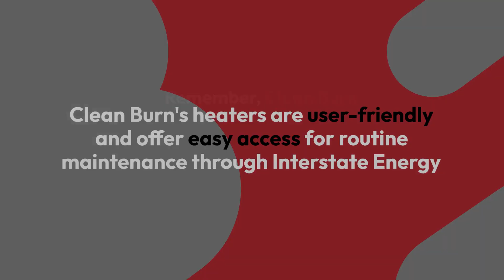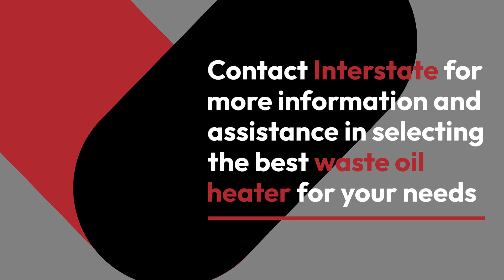Is a Clean Burn Waste Oil Heater Right for Your Needs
Explore the benefits and considerations of using a Clean Burn waste oil heater. Discover how this innovative heating solution can help you save money, reduce waste, and contribute to a cleaner environment. Whether you're a small business owner, mechanic, farmer, or anyone who generates waste oil, find out if a Clean Burn is the right choice for your heating needs.